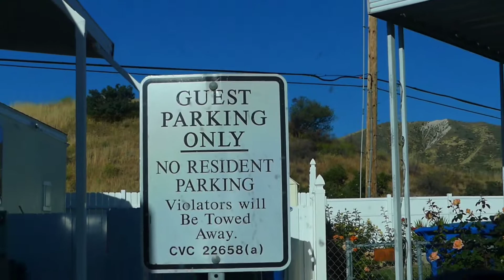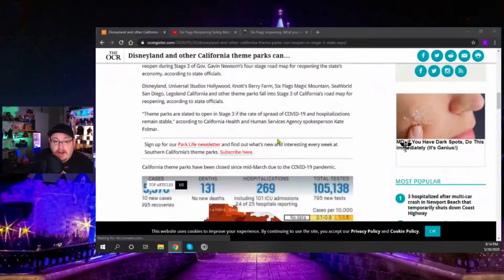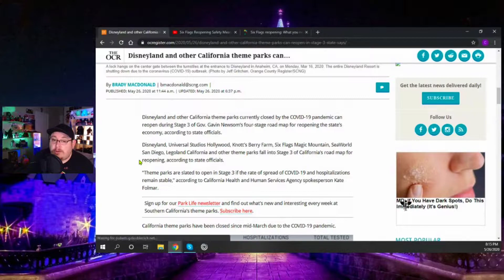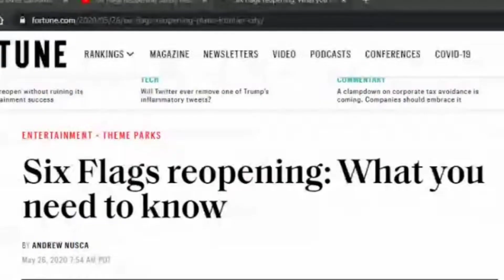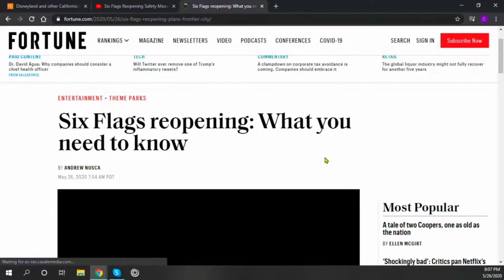Daily WHAT IT DO? #61 // Disneyland And All SoCal Theme Parks To Reopen with Phase 3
WHAT IT DO FRIENDS, and welcome back to the DAILY VLOG. todays video we discuss the BIG NEWS that just came out for reopening disneyland and all theme parks in socal. And i head to he DR  to get cleared to return to work.BUT if your new to the channel dont forget to subscribe keeps in the loop and connected with DEEandME.

KIDULT*TV
11721 Whittier blvd #187